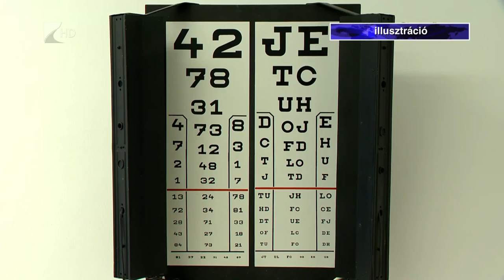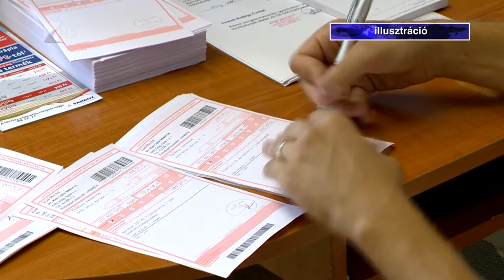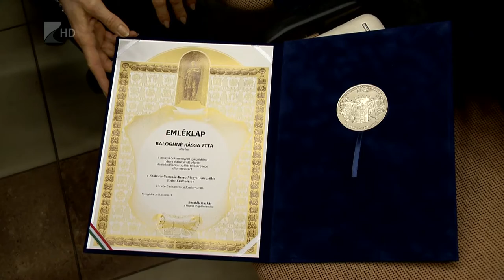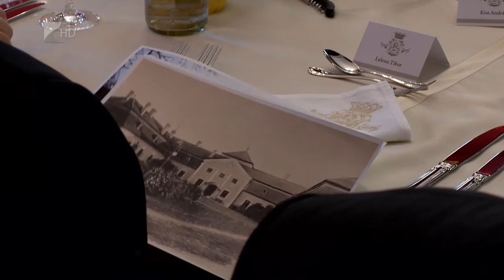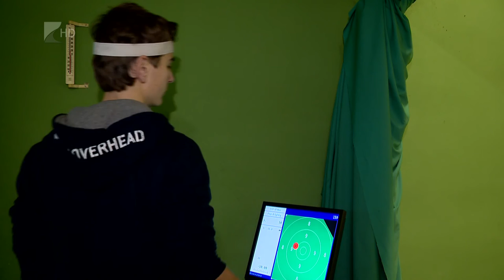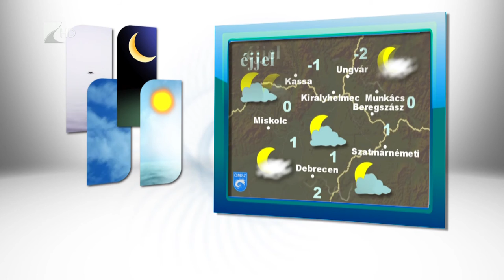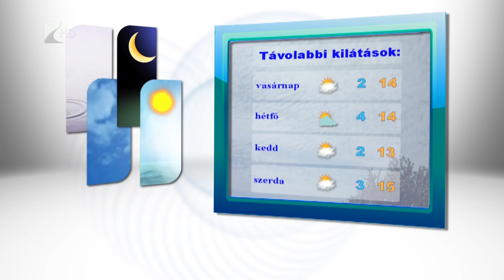Híradó 2015.10.23. - Kölcsey Tv